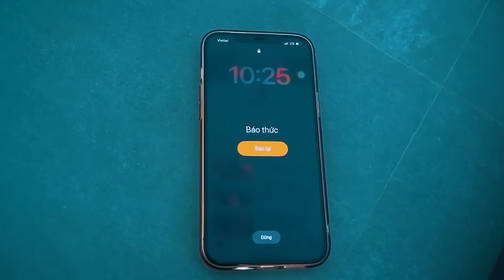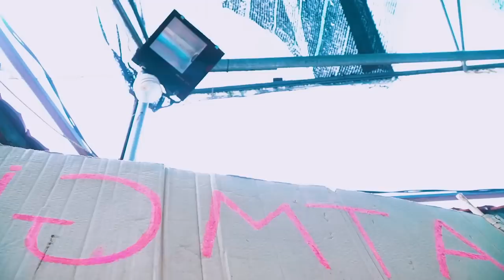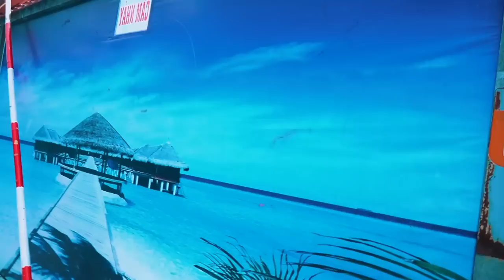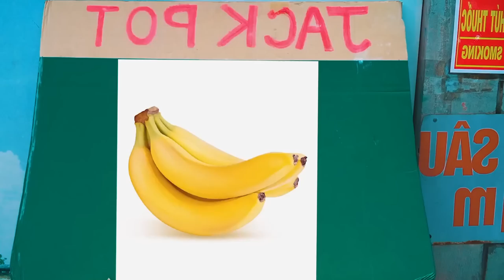SUPERHERO's Story || All Superheroes Escape From Haunted House (Action Real Life)